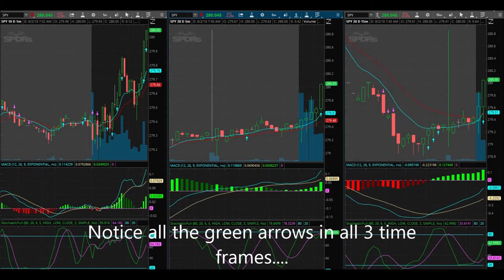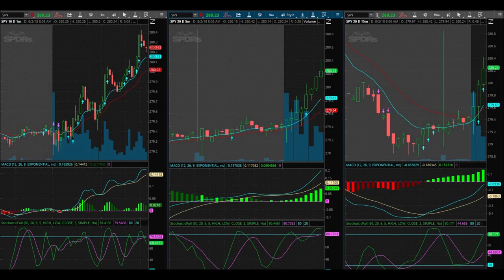First Day Trade In Months....What Do You Think Happened?!?!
Day Trading Live August 2, 2018. First day trade in months and I am back at it again! Please let me know what you think of my videos. Thank you so much. LETS MAKE SOME MONEY!!!